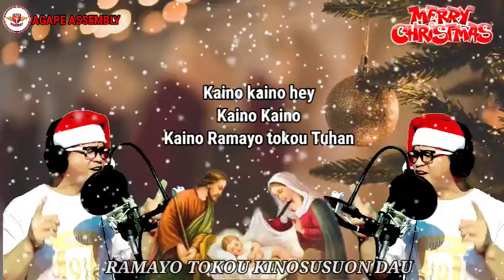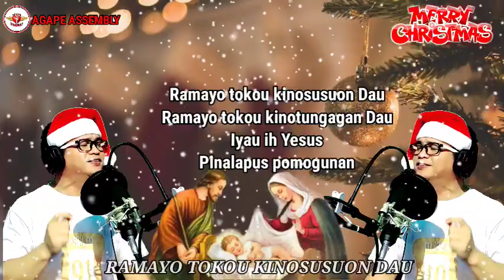🕍 Ramayo Tokou Kinosusuon Dau || Lagu Krismas Dusun Terbaru 2021@mixvideo61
RAMAYO TOKOU KINOSUSUON DAU

Kaino kaino hey
Kaino kaino..
Kaino royoho tokou Tuhan..

Kaino kaino hey
Kaino kaino
Kaino ramayo tokou Tuhan

Ramayo tokou konotungagan  Dau
Iyau ih Yesus pinalapus pomogunan

Iyau ih Yesus gampamasi koinsanai tulun.

Lagu & Lirik Asal: Sarah Julie
Lirik & lagu Digubah Oleh: Pastor Lester Supin